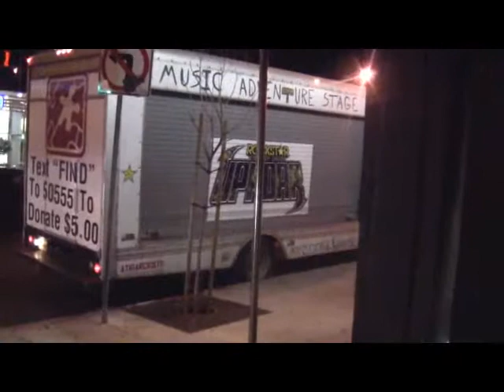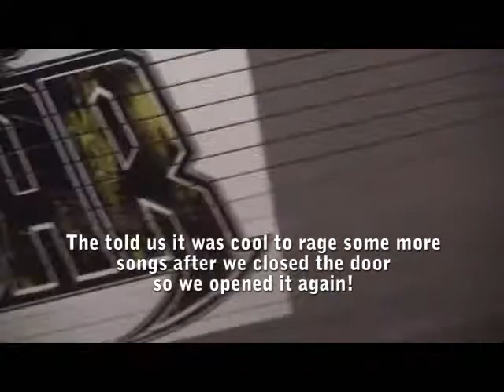01/06/11 The Athiarchists mobile stage at The Roxy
The Athiarchists raging it in front of The Roxy in West Hollywood on a random Thursday night